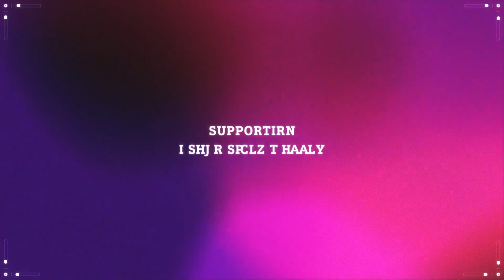Wireless Connect 2020 | Exclusively with MelodyVR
Wireless goes virtual on 3-5 July. Exclusive performances, unseen footage and so much more, all in 360°

Supporting the Black Lives Matter Global Network Foundation Inc.